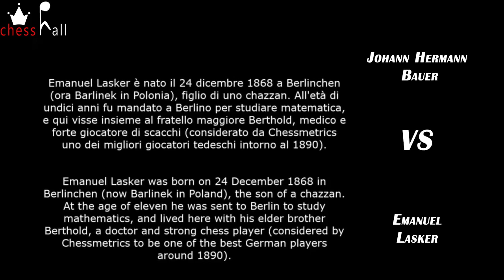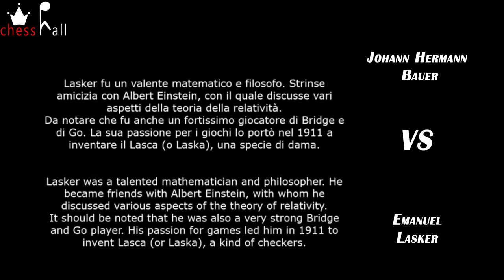LASKER vs BAUER (1/5) (music by RAVEL in background)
Emanuel Lasker vs Johann Hermann Bauer
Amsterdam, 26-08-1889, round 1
Apertura Bird: Variante Olandese (A03)
Emanuel Lasker è nato il 24 dicembre 1868 a Berlinchen (ora Barlinek in Polonia), figlio di uno chazzan. All'età di undici anni fu mandato a Berlino per studiare matematica, e qui visse insieme al fratello maggiore Berthold, medico e forte giocatore di scacchi (considerato da Chessmetrics uno dei migliori giocatori tedeschi intorno al 1890). Lasker fu un valente matematico e filosofo. Strinse amicizia con Albert Einstein, con il quale discusse vari aspetti della teoria della relatività. Da notare che fu anche un fortissimo giocatore di Bridge e di Go. La sua passione per i giochi lo portò nel 1911 a inventare il Lasca (o Laska), una specie di dama.

Joseph Maurice Ravel, nato a Ciboure il 7 marzo 1875 e deceduto a Parigi il 28 dicembre 1937, è stato un compositore, pianista e direttore d'orchestra francese.
- Miroirs - III. Une barque sur l'ocean -

Amsterdam, Aug-26-1889, round 1
Bird Opening: Dutch Variation (A03)
Emanuel Lasker was born on 24 December 1868 in Berlinchen (now Barlinek in Poland), the son of a chazzan. At the age of eleven he was sent to Berlin to study mathematics, and lived here with his elder brother Berthold, a doctor and strong chess player (considered by Chessmetrics to be one of the best German players around 1890). Lasker was a talented mathematician and philosopher. He became friends with Albert Einstein, with whom he discussed various aspects of the theory of relativity. It should be noted that he was also a very strong Bridge and Go player. His passion for games led him in 1911 to invent Lasca (or Laska), a kind of checkers.

Joseph Maurice Ravel, born in Ciboure on 7 March 1875 and died in Paris on 28 December 1937, was a French composer, pianist and conductor.

Game notation: 1.f4 d5 2.e3 Nf6 3.b3 e6 4.Bb2 Be7 5.Bd3 b6 6.Nc3 Bb7 7.Nf3 Nbd7 8.O-O O-O 9.Ne2 c5 10.Ng3 Qc7 11.Ne5 Nxe5 12.Bxe5 Qc6 13.Qe2 a6 14.Nh5 Nxh5 15.Bxh7+ Kxh7 16.Qxh5+ Kg8 17.Bxg7 Kxg7 18.Qg4+ Kh7 19.Rf3 e5 20.Rh3+ Qh6 21.Rxh6+ Kxh6 22.Qd7 Bf6 23.Qxb7 Kg7 24.Rf1 Rab8 25.Qd7 Rfd8 26.Qg4+ Kf8 27.fxe5 Bg7 28.e6 Rb7 29.Qg6 f6 30.Rxf6+ Bxf6 31.Qxf6+ Ke8 32.Qh8+ Ke7 33.Qg7+ Kxe6 34. Qxb7 Rd6 35. Qxa6 d4 36. exd4 cxd4 37. h4 d3 38. Qxd3 1-0

00:20 Opening
02:26 Critical Position
03:53 Solution